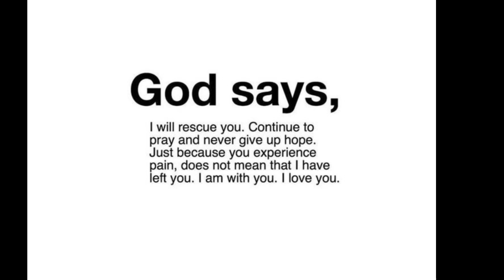🔴God Says Today🙏 | Stop It Now This Mistake May Lead You To Death | God's Answer-49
This Video Includes All These Searches👇
1.  God Message for you today
2. God's Message for me
3. God's Answer
4. Urgent Message from god
5. God's Message for you
6. Jesus Message
7. God Message
8. God's Message
9. Message for God
10. God Message today
11. God Says Today